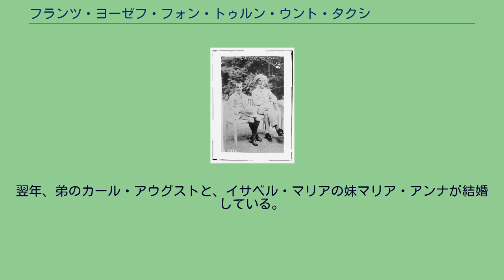フランツ・ヨーゼフ・フォン・トゥルン・ウント・タクシス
フランツ・ヨーゼフ・プリンツ・フォン・トゥルン・ウント・タクシス（独:Franz Joseph Prinz von Thurn und Taxis, 1893年12月21日 - 1971年7月13日）は、ドイツの貴族、実業家。
トゥルン・ウント・タクシス侯爵家家長（1952年 - 1971年）。
全名はフランツ・ヨーゼフ・マクシミリアン・マリア・アントニウス・イグナティウス・ラモラル（Franz Joseph Maximilian Maria Antonius Ignatius Lamoral Prinz von Thurn und Taxis）。
トゥルン・ウント・タクシス侯アルベルトとその妻でオーストリア大公ヨーゼフ・カールの娘のマルガレーテ・クレメンティーネの間の長男として生まれた。
洗礼式にはオーストリア皇帝フランツ・ヨーゼフ1世が出席した。
家庭教師に教育を受け、後にストラスブール大学とライプニッツ大学で学んだ。
第一次世界大戦が始まると学業を中断し、プロイセンのエリート部隊にあたる近衛部隊に入隊する。
戦時中、中尉にまで昇進し、戦争が終わるとレーゲンスブルクに帰った。
オーバープファルツのノイエゴルフスハイムの城館に居を構え、トゥルン・ウント・タクシス家の財産を管理運営した。
また狩猟、歴史、芸術などの趣味を追及する生活を送った。
のちには居城にある私的な図書館をトゥルン・ウント・タクシス侯宮廷図書館として州に遺贈している。
1939年、ナチス・ドイツ政府の下でポーランド侵攻に従軍する。
翌1940年にはフランス侵攻にも従軍している。
フランス駐屯軍の一員として2年半を過ごしたが、1944年にアドルフ・ヒトラーが出した「ドイツ国防軍に所属する貴族の無能」を弾劾する布告を受け入れたヴィルヘルム・カイテル元帥の命令で除隊処分となった。
一人息子で跡継ぎのガブリエルは、1942年12月17日のスターリングラードの戦いで戦死した。
第二次大戦後、家産を経営するかたわら、レーゲンスブルクの歴史的景観とトゥルン・ウント・タクシス家の本拠にあたる同市のエメラム修道院宮殿の保護活動に取り組むようになった。
1963年、レーゲンスブルク市の「経済的、社会的、文化的な諸問題に対する大いなる貢献」によりレーゲンスブルク名誉市民となる。
1971年に亡くなり、エメラム修道院内の墓所に葬られた。
レーゲンスブルクには彼の名前にちなんだ「フランツ・ヨーゼフ侯世子通り（Erbprinz-Franz-Joseph-Straße）」がある。
1920年11月23日、ポルトガル王位請求者ミゲルの娘イサベル・マリアと結婚。
翌年、弟のカール・アウグストと、イサベル・マリアの妹マリア・アンナが結婚している。
フランツ・ヨーゼフ夫妻は1男4女の5人の子女をもうけた。